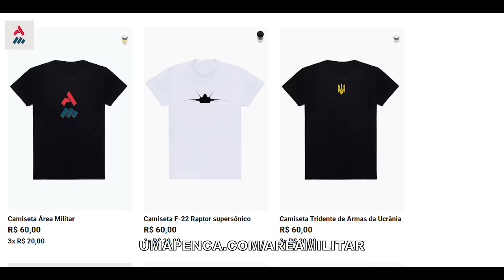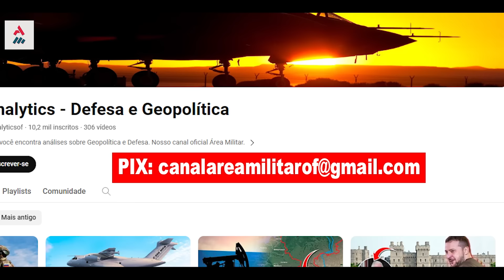Tensão! Putin Considera Mudar A Doutrina Nuclear Para Facilitar O Uso De Armas Nucleares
Vladimir Putin trouxe novas retóricas em jogo que preocuparam a OTAN e os EUA que, semanas atrás, não percebeu qualquer mudança na política nuclear estratégica da Rússia e não nenhuma preocupação deveria ser tomada na Europa.